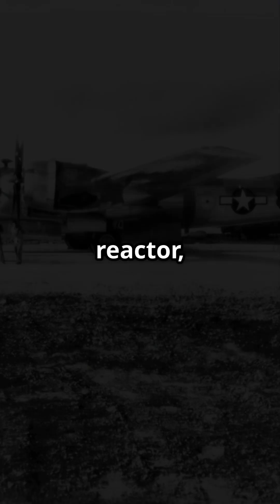The Manhattan Project: A Brief Overview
Delve into the monumental era of scientific innovation with "The Manhattan Project: A Brief Overview." This YouTube Short encapsulates the pivotal WWII initiative dedicated to developing the first nuclear weapons, highlighting its purpose, key sites, and groundbreaking moments. From the inception of Chicago Pile-1 to the historic Trinity Test and the bombings of Hiroshima and Nagasaki, explore the intricate timeline and the visionary leaders behind this extraordinary project.

Join us as we examine the collaboration between the U.S., UK, and Canada and the ethical implications that still resonate today.